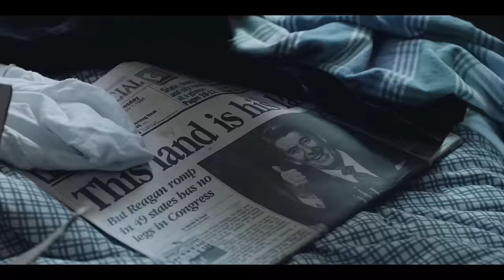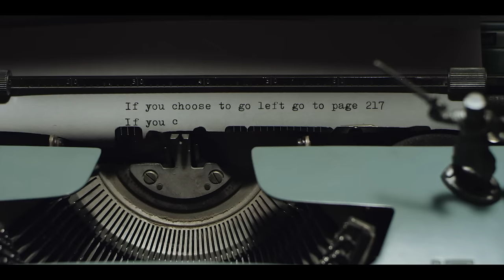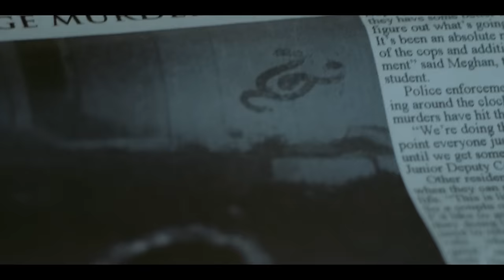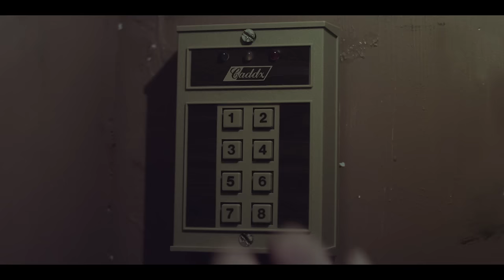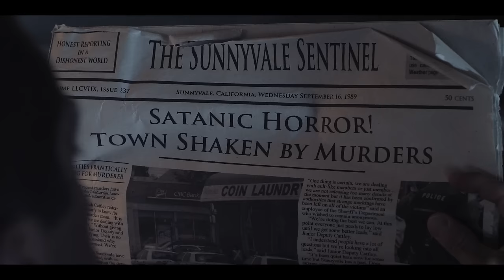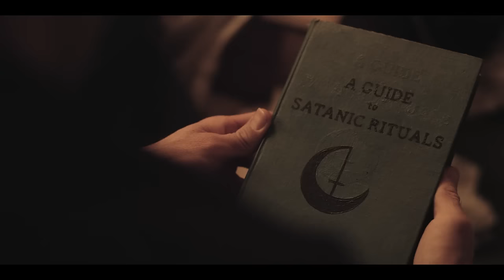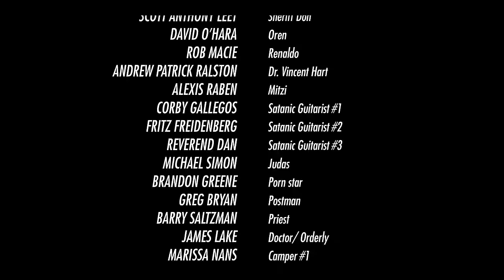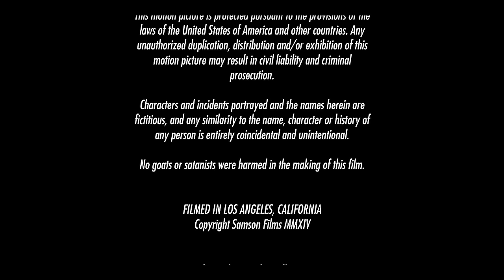Where The Devil Dwells | Full Movie | Horror Thriller | Happy Halloween!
Where The Devil Dwells - In 1989, the schizophrenic son of a serial killer is remanded to house arrest after attacking a man, but when his allegedly-slain father reappears to him and threatens to resume killing, he must grapple with the question of what is real and how he will survive.
2016.  Stars: Walter Peña, Scott Anthony Leet, Alexis Raben